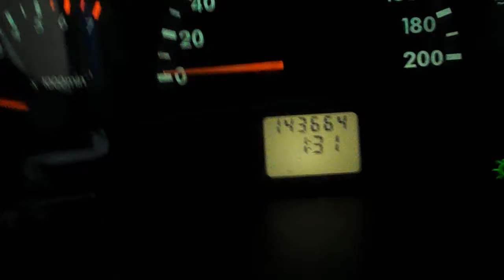калина 913 = целый букет неисправностей системы охлаждения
радиатор печки
воздушный фильтр
расширительный бачок
прокладка башки
резка болтов паука
сварка= шпильки термостата
термостат
штекер вентилятора
вентилятор основного радиатора
регулировка клапанов
с башки снято 0,15